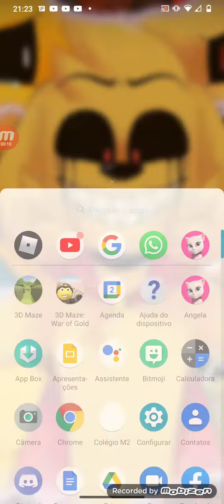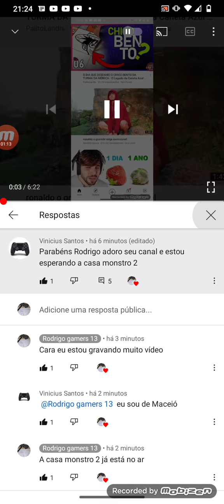você foi sorteado como o melhor inscrito só mundo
Cometa aí